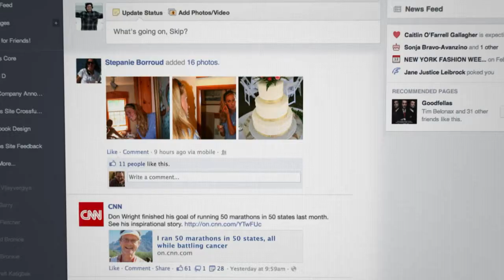'Jornal personalizado' no Facebook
A rede social Facebook introduziu nesta quinta-feira a novidade que transforma seu feed de notícias em um "jornal personalizado" que será acessível de todos os aparelhos, tanto fixos quanto móveis.